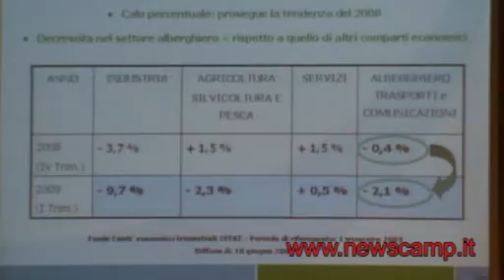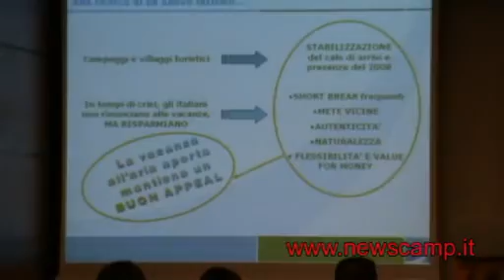Mondo Natura 2009, 1a parte discorso Stefano Campanelli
Mondo Natura 2009, 1a parte intervento in apertura di Stefano Campanelli, Presidente Anfia-Apc